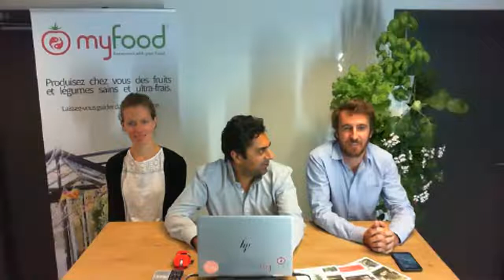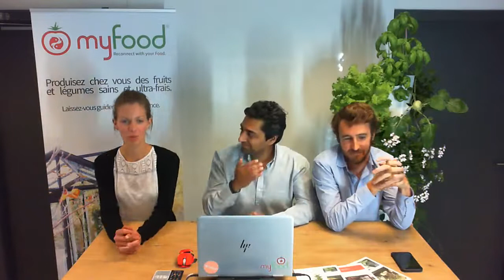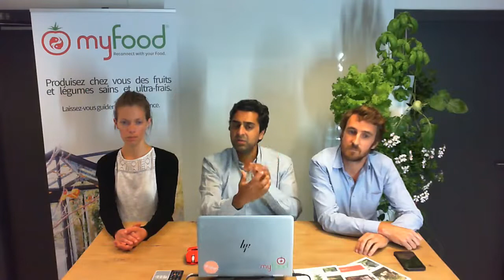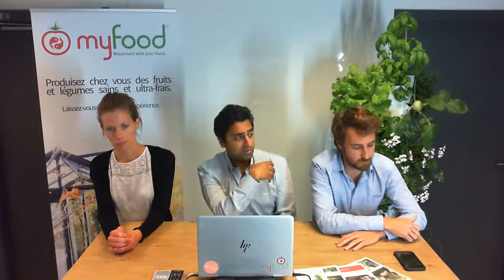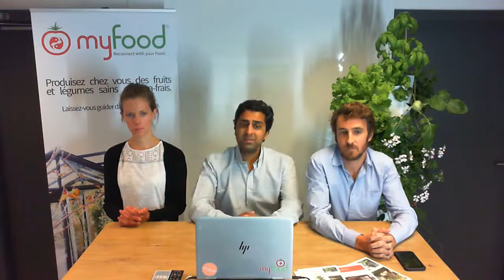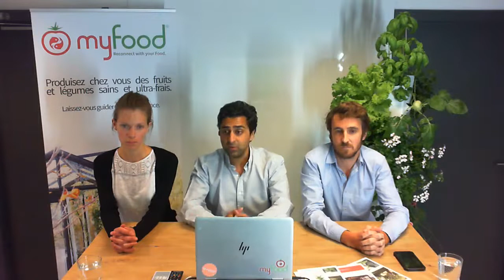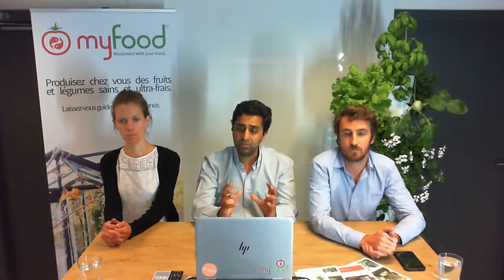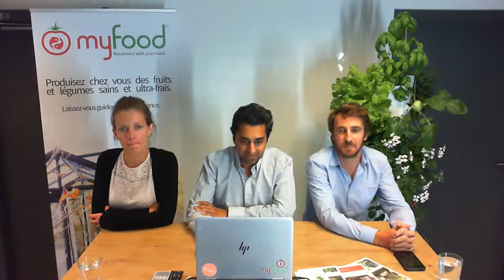LIVE Meeting LITA.co avec myfood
Retrouvez l'entreprise à fort impact positif myfood sur LITA.co !